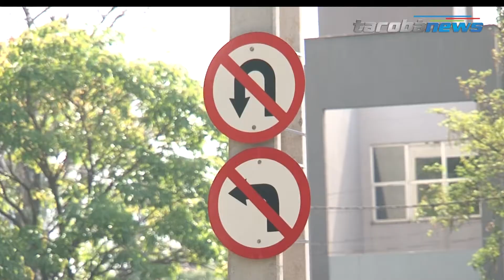CMTU liga novos semáforos na avenida Castelo Branco